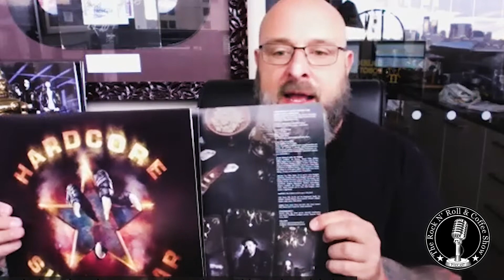Mark Alexander-Erber (Golden Robot Records) on the music business in 2022, new GRR artists & more!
Golden Robot Global Entertainment Group President & Founder Mark Alexander-Erber returns to the show to discuss the music business in 2022, Golden Robot Sports and Entertainment division, new signings for Golden Robot Records and more!

It helps this show grow and do better episodes for you!

This conversation and all conversations are available audio and video (Apple Podcasts, Spotify, YouTube)